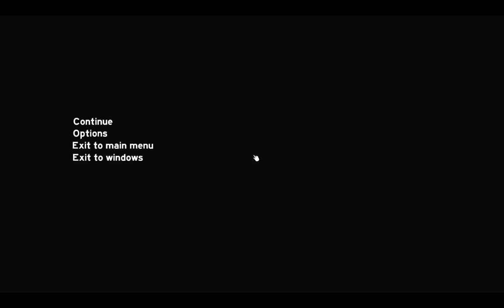The Forest 0.14: Was ist neu?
Ich stelle heute einfach mal die neue Version 0.14 und so einige Neuerungen in The Forest vor ... diesmal keine Erwähnung von Multiplayer Änderungen :]